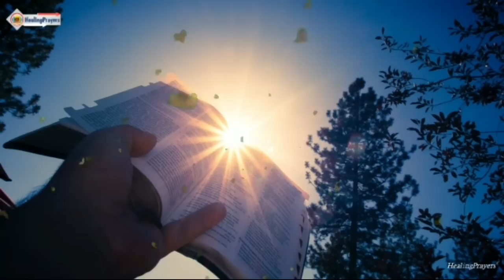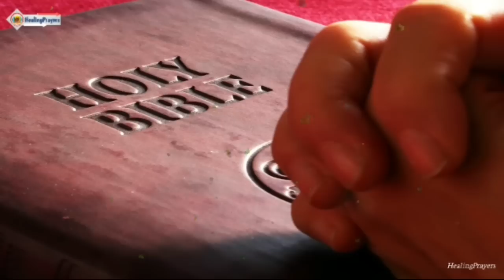നീ വിശ്വസിച്ചാൽ ഇന്ന് ഒരത്ഭുതം നിന്നിൽ സംഭവിക്കും, ഇന്ന് ഇത് മുടക്കരുത് MORNING PRAYER MALAYALAM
രാവിലെ പ്രാർത്ഥന, പ്രഭാത പ്രാർത്ഥന,
അനേകരുടെ ജീവിതം മാറ്റിമറിച്ച രാവിലെ പ്രാർത്ഥന, Text ഓടുകൂടിയ പ്രാർത്ഥനകൾക്ക് ഹീലിംഗ് പ്രയേഴ്സ് 2 എന്ന  ഞങ്ങളുടെപുതിയ ആത്മീയ ചാനൽ കാണുക. അതിന്റെ Link താഴെ ചേർത്തിട്ടുണ്ട്. കർത്താവ് നിങ്ങളെ സമൃദ്ധമായി അനുഗ്രഹിക്കും

ഇന്നത്തെ വചനഭാഗം

കര്‍ത്താവേ, ദുഷ്‌ടരില്‍നിന്ന്‌ എന്നെ മോചിപ്പിക്കണമേ!
അക്രമികളില്‍നിന്ന്‌ എന്നെ കാത്തുകൊള്ളണമേ, അവര്‍ തിന്‍മ നിരൂപിക്കുകയും, നിരന്തരം
കലഹമിളക്കിവിടുകയും ചെയ്യുന്നു.
അവര്‍ തങ്ങളുടെ നാവു സര്‍പ്പത്തിന്റെ നാവുപോലെ മൂര്‍ച്ചയുള്ളതാക്കുന്നു.
അവരുടെ അധരങ്ങള്‍ക്കു കീഴില്‍അണലിയുടെ വിഷമുണ്ട്‌. കര്‍ത്താവേ, ദുഷ്‌ടരുടെ കൈകളില്‍നിന്ന്‌ എന്നെ കാത്തുകൊള്ളണമേ!എന്നെ വീഴിക്കാന്‍ നോക്കുന്ന അക്രമികളില്‍ നിന്ന്‌ എന്നെ രക്‌ഷിക്കണമേ! ഗര്‍വിഷ്‌ഠര്‍ എനിക്കു കെണിവച്ചിരിക്കുന്നു;
അവര്‍ എനിക്കു വല വിരിച്ചിരിക്കുന്നു:
വഴിയരികില്‍ അവര്‍ എനിക്കുകുടുക്കൊരുക്കിയിരിക്കുന്നു. കര്‍ത്താവിനോടു ഞാന്‍ പറയുന്നു: അവിടുന്നാണ്‌ എന്റെ ദൈവം;
കര്‍ത്താവേ, എന്റെ യാചനകളുടെസ്വരം ശ്രവിക്കണമേ!
 കര്‍ത്താവേ, എന്റെ കര്‍ത്താവേ,എന്റെ ശക്‌തനായരക്‌ഷകാ,
യുദ്‌ധദിവസം അവിടുന്ന്‌എന്നെ പടത്തൊപ്പി അണിയിച്ചു. കര്‍ത്താവേ, ദുഷ്‌ടന്റെ ആഗ്രഹങ്ങള്‍ സാധിച്ചു കൊടുക്കരുതേ!
അവന്റെ ദുരുപായങ്ങള്‍ സഫലമാക്കരുതേ! എന്നെ വലയംചെയ്യുന്നവര്‍ തല ഉയര്‍ത്തുന്നു;
അവരുടെ അധരങ്ങളുടെ തിന്‍മഅവരെ കീഴ്‌പെടുത്തട്ടെ!ഹസങ്കീര്‍ത്തനം 140 : 1-9

fr vp joseph kreupasanam
kreupasanam marian shrine
kripasanam
kreupasanam live
കൃപാസനം
കൃപഭിഷേകം
kreupasanamathavu
kreupasanam
kripasanam live
mary miracle
kreupasanam udampadi prayer in malayalam
kripasanam udambadi prarthana
കൃപാസനം സാക്ഷ്യങ്ങൾ
kripasam
kreupasam
kreupasanam live today
kreupasanam candle light prayer
kreupasanam candlelight prayer
ജോസഫ് അച്ചൻ
goodness tv live
kripasanam sashyagal
shalom tv live
മരിയൻ ഉടമ്പടി
സായാഹ്‌ന പ്രാർത്ഥന കൃപാസനം
shalom tv
ജോസഫ് അച്ചൻ കൃപാസനം
മരിയൻ ഉടമ്പടി കൃപാസനം
കൃപാസനം മരിയൻ ഉടമ്പടി
sashyagal
kripasana mathavinodulla sashyagal
krupabhishekam
malayalamprayer
miracleprayer
christanprayer
marianprayer
joseph
ammamathavu
fr joseph achan
mathavinodulla sashyangal
anubhava sashyangal
bible quotes malayalam
kripasana dhyanagal
fr vp joseph
light a candle preyer
marian udampadi prarthana
marian udampadi preyar
kreupasam marian udampadi prarthana
kripasanam marian udampadi preyar
kreupasam marian miracle
kreupasam morning prayer malayalam
udambadi
udampadi
marian udampadi preyar
fr. v p joseph kreupasam
fr v p joseph kreupasam live today
fr daniel poovannathil latest
goodness tv
kripasanan
kreupasam prayer
kreupasam udampadi
kreupasam udambady
gloria vision
kreupasam latest testimony
shekinah live